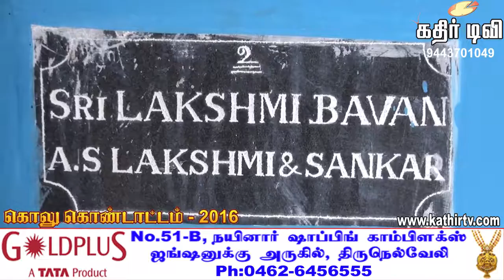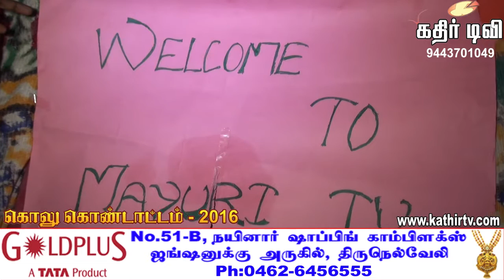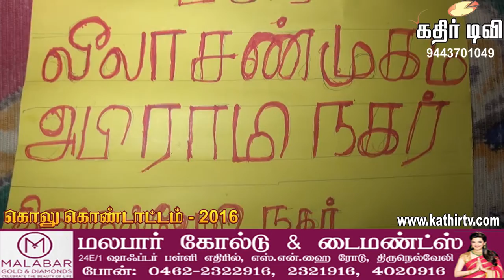கொலு கொண்டாட்டம் -2016-இல்லம் 25-kathir TV(No.1 web TV in Tirunelveli)